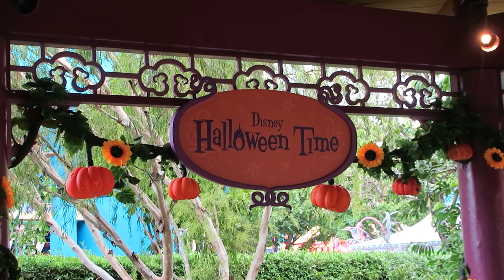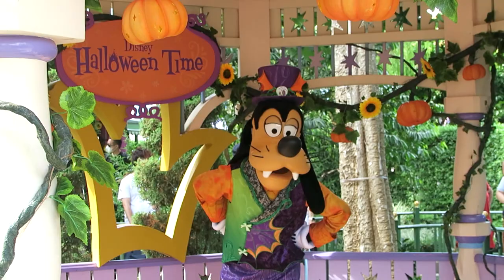香港迪士尼乐园 迪士尼vlog 2021| 萬聖節 萬聖之王反轉迪士尼 巡遊表演 + 最新商品 | 香港迪士尼樂園 | Ceebee 【6歳】 Melbee 【2歳】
香港迪士尼乐园 迪士尼vlog
[上年halloween時拍的影片, 拖到現在才有時間剪 滿滿都是開心的回憶 ] ~ Melbee的第一次真正在迪士尼樂園內感受萬聖節氣氛, 還有trick or treat 取糖果, 好開心呀!

★    玩具, 開箱, 玩樂,  親子, Vlog, 旅遊           ☆